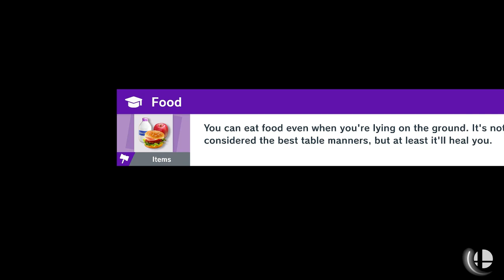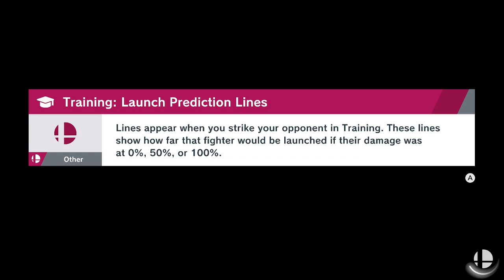World of Light Part 23